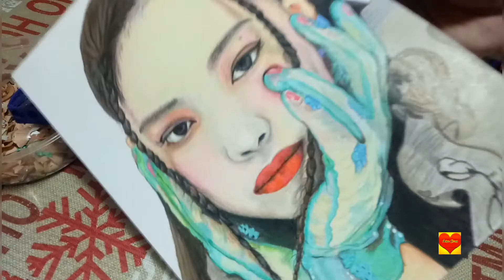DRAWING BLACKPINK JENNIE KIM [Guhit AC]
MUSIC